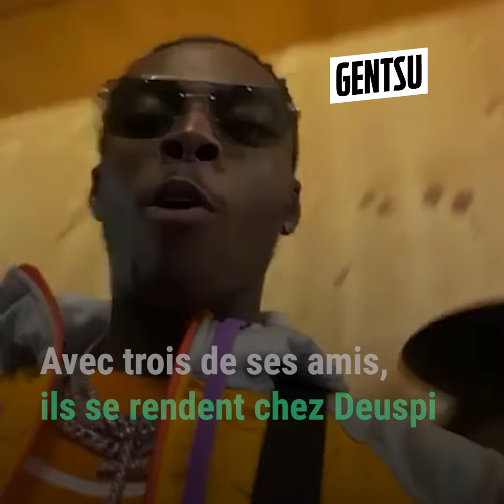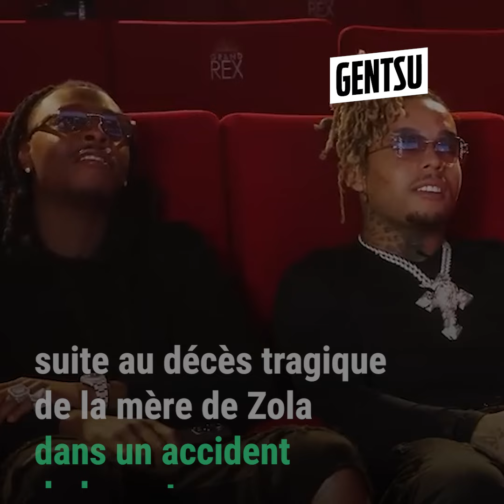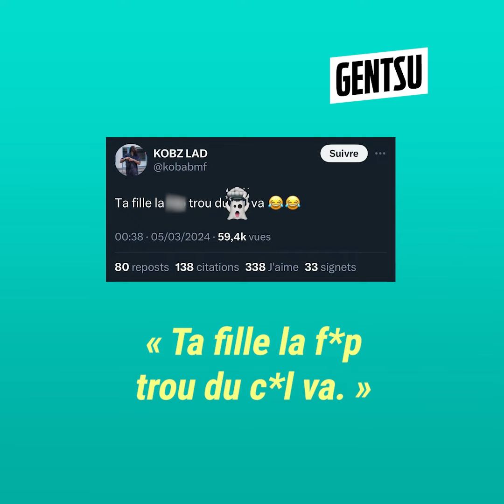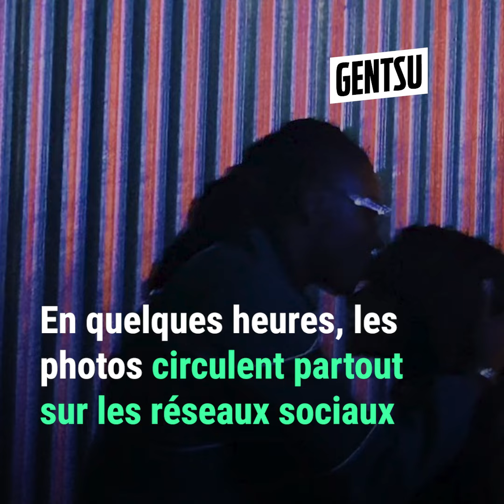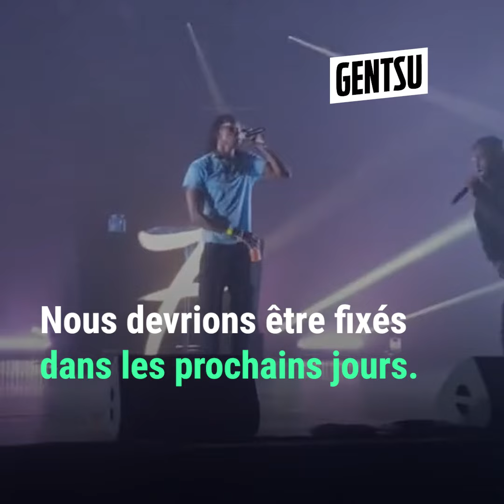Wejdene officialise avec Koba LaD ? 😍